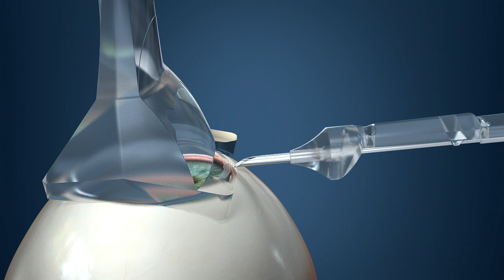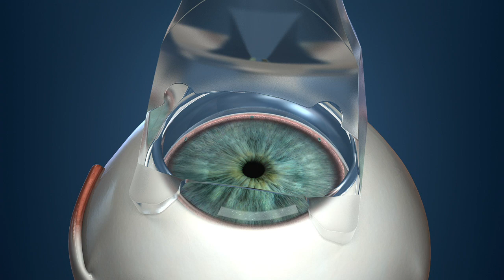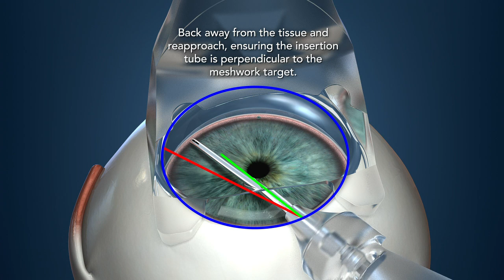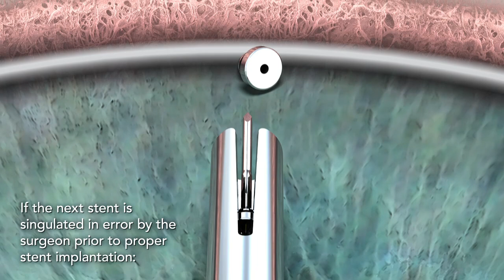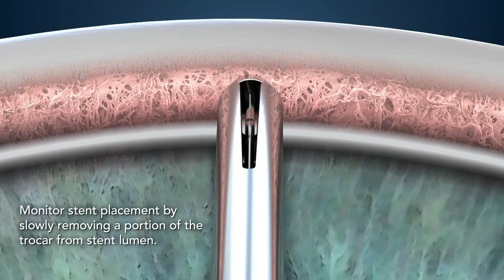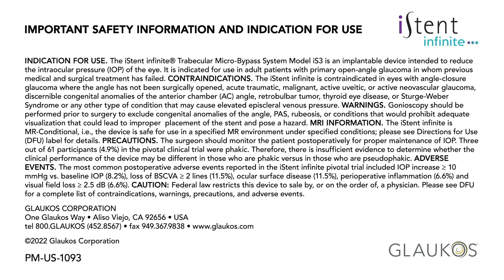Glaukos - iStent infinite Animation Procedure and Scenarios